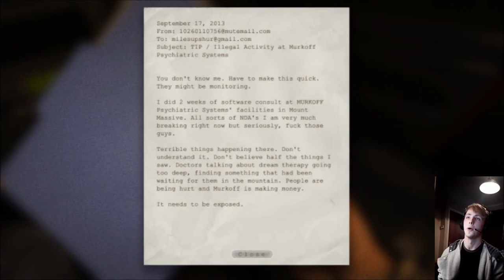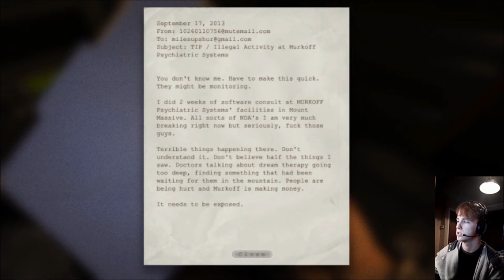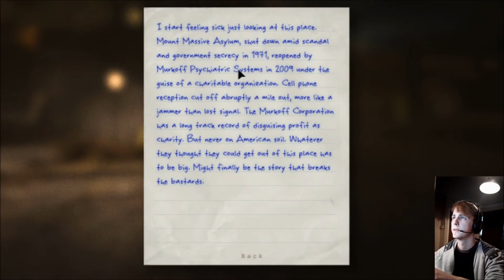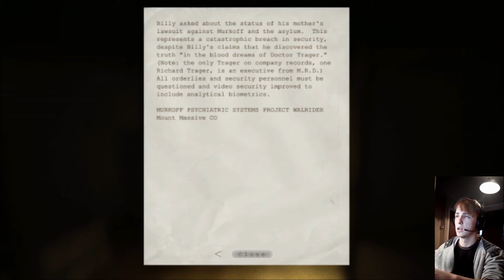BUTCHER BILL! | Outlast #1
Butcher Bill is on the rampage XD I love this game thank you for suggesting it to me! Also i will be doing a Q&A soon so be sure to ask me questions you want answered!